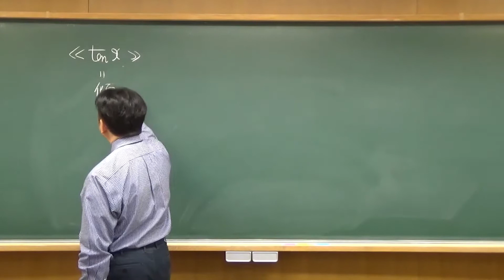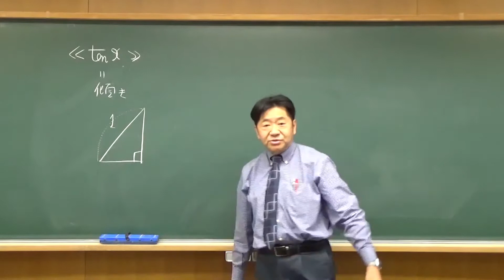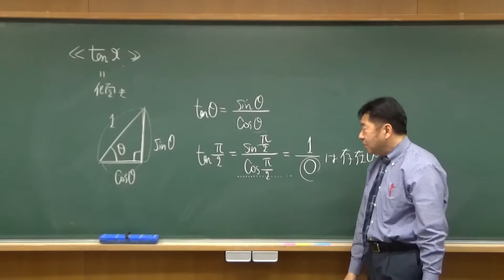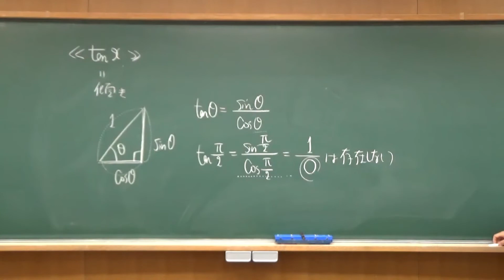ワカル数学（三角関数編）[9] タンジェント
湯浅弘一特任教授が教える、誰もが楽しく学び直しができる“ワカル数学”のコンテンツです。
基礎から一緒にじっくり学んでみませんか。
講義内容は「三角関数」。第9章は「タンジェント」です。